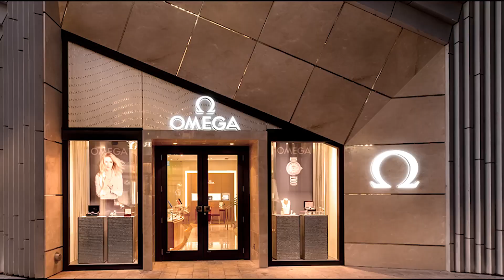HYDE MIDTOWN MIAMI